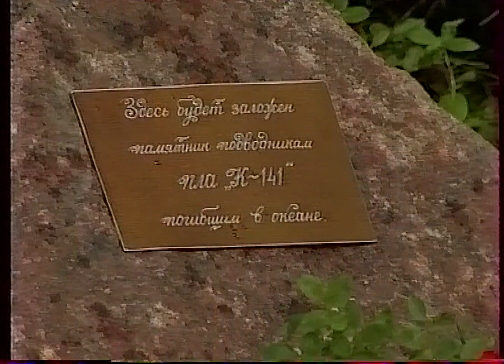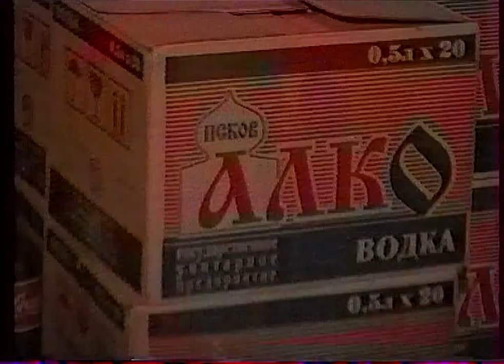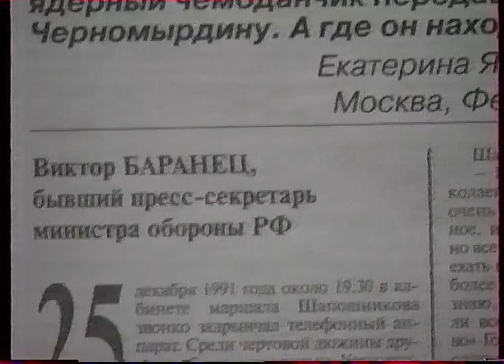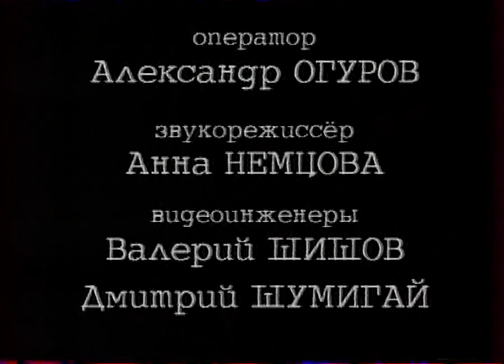Неизв. передача про АПЛ “Курск” (ГТРК Мурман, 2000) Виктор Баранец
не с начала